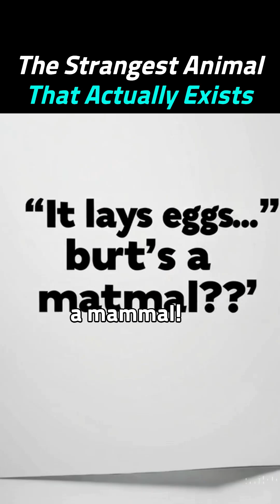How Do Platypuses Lay Eggs Like Reptiles?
🇺🇸 ENGLISH
🦫 Why does a mammal like the platypus lay eggs like a reptile?
The platypus is one of the strangest animals on Earth—it's a mammal, but it lays eggs, has venomous spurs, and even glows under UV light.
In this short, we uncover the evolutionary mystery behind monotremes and explain why these ancient mammals still behave like reptiles.
From their leathery eggs to milk without nipples, the platypus is truly nature’s rule-breaker.
🐾 Get ready to rethink everything you know about mammals!

🇪🇸 ESPAÑOL
🦫 ¿Por qué un mamífero como el ornitorrinco pone huevos como un reptil?
El ornitorrinco es uno de los animales más extraños del planeta: es un mamífero, pero pone huevos, tiene espolones venenosos ¡y brilla bajo luz UV!
En este corto, revelamos el misterio evolutivo de los monotremas y por qué estos antiguos mamíferos aún actúan como reptiles.
Desde sus huevos correosos hasta leche sin pezones, el ornitorrinco rompe todas las reglas de la naturaleza.
🐾 Prepárate para replantearte todo lo que creías saber sobre los mamíferos.

🇰🇷 한국어
🦫 포유류인데, 왜 오리너구리는 파충류처럼 알을 낳을까요?
오리너구리는 지구상에서 가장 기묘한 동물 중 하나입니다—
포유류이면서도 알을 낳고, 독이 있는 발톱을 지니며,
심지어 자외선 아래에서 빛나기까지 하죠.
이번 쇼츠에서는,
– **단공류(monotreme)**라는 고대 포유류의 진화적 비밀
– 그리고 오리너구리가 왜 아직도 파충류 같은 행동을 하는지를 밝혀냅니다.
가죽처럼 생긴 알, 젖꼭지 없이 분비되는 모유—
오리너구리는 정말 자연의 규칙을 깨는 존재입니다!
🐾 포유류에 대한 기존 상식을 완전히 뒤집을 준비 되셨나요?

🔑 [Keywords]
platypus evolution, monotreme biology, egg-laying mammals, UV glowing animals, venomous mammals, mammal-reptile link, ornitorrinco, mamíferos que ponen huevos, monotremas, rarezas evolutivas